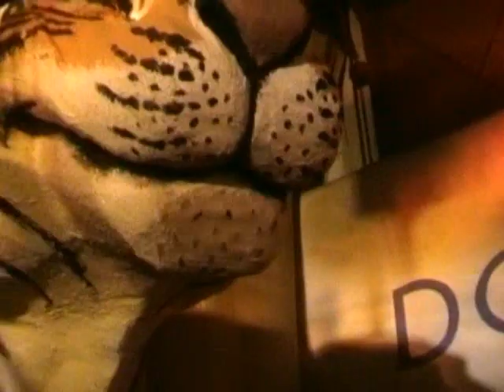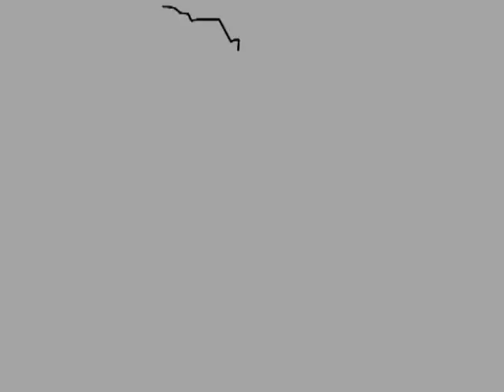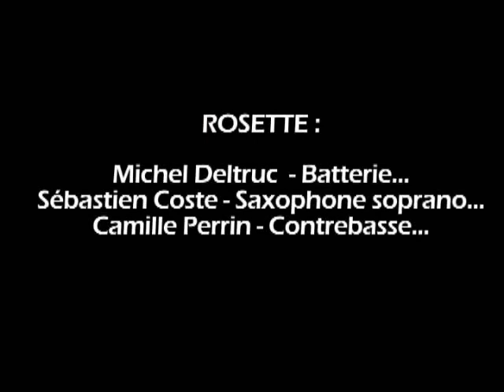ROSETTE en quelques tranches !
Vidéo de présentation du trio ROSETTE, concert au TOTEM, réalisé par LAVOMASIK